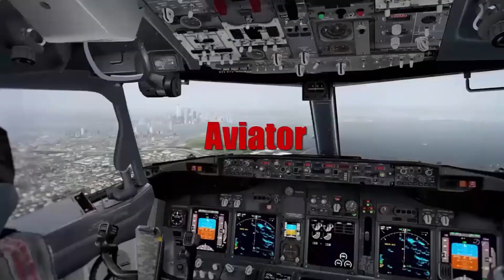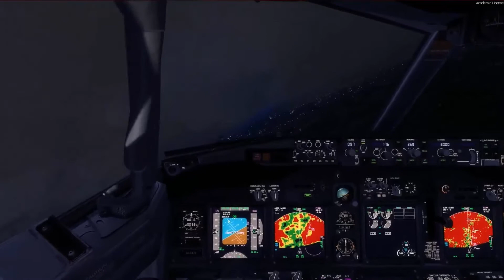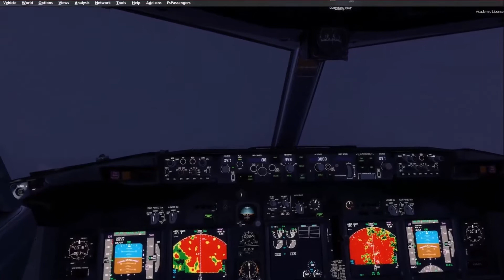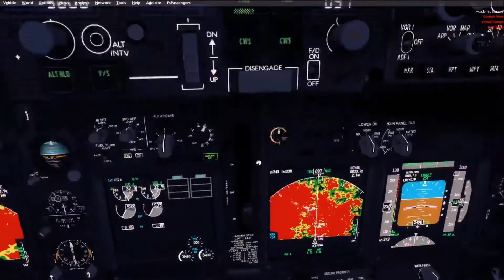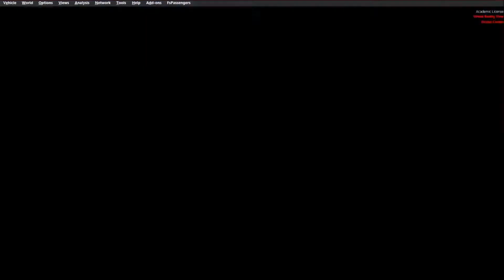[P3D] INSANE TORNADO Weather in Fort Lauderdale NEAR CRASH!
Thank you so very much for the phenomenal support on this channel, I couldn't ask for more.

SOCIAL MEDIAS

PC SPECS:

16 GB Of DDR4
GPU NVIDIA GTX 1070
All parts cooled by Cooler Master fans

*** SHORT BIO***
One of the things I hope to do as a full-time job down the road would either be a Commercial Airlines pilot OR a full-time YouTuber.